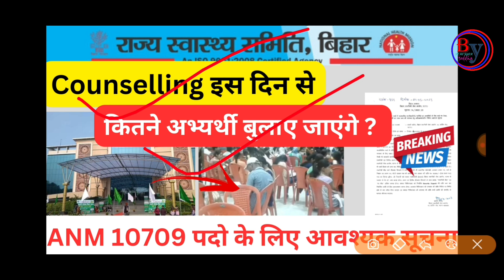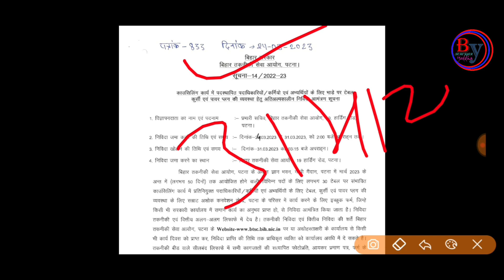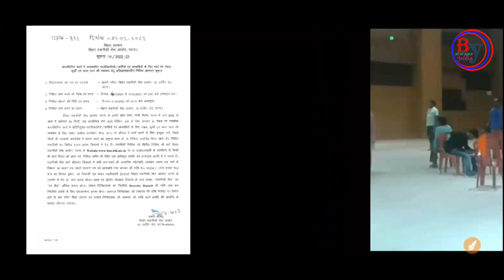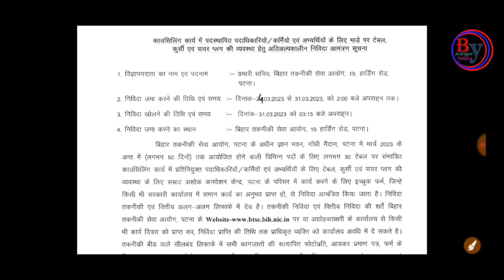BTSC ANM 10709 पदो के लिए आवश्यक सूचना | ANM new notice | Counselling Date and Call letter | update